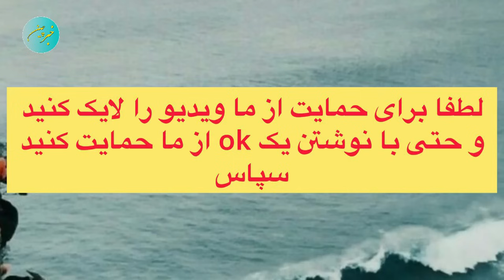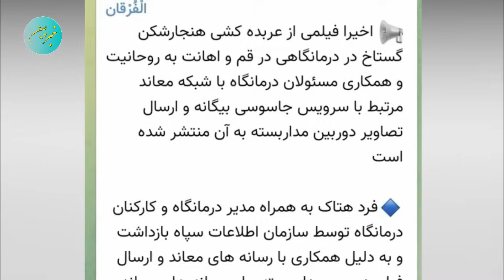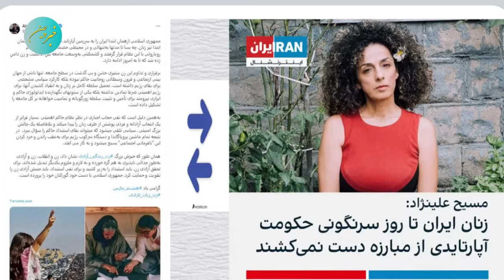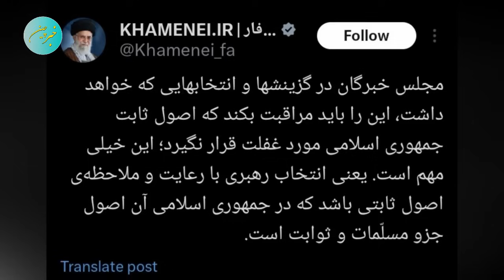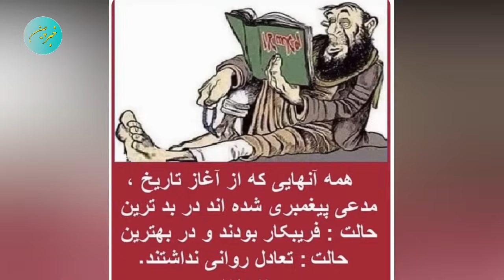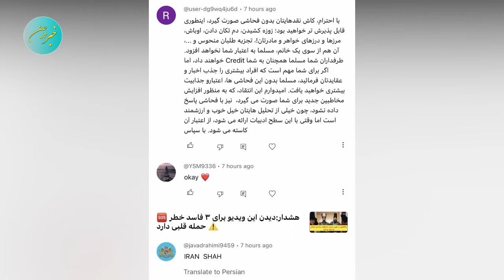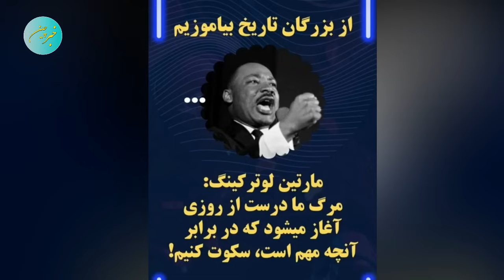پیشگوی معروف جهان اتفاقات عجیب سال ۱۴۰۳ در ایران را برملا کرد( مرگ خامنه ای و جانشینش تا…)